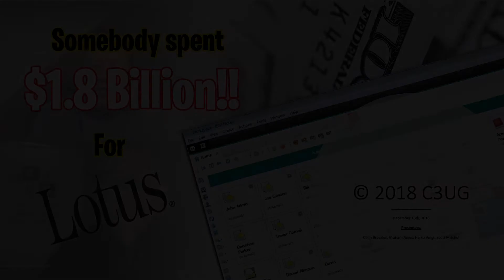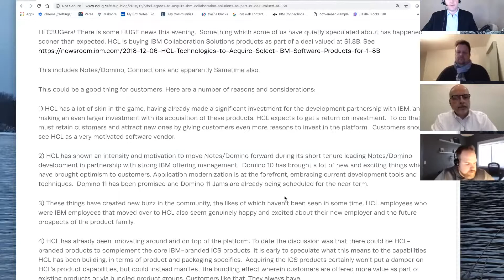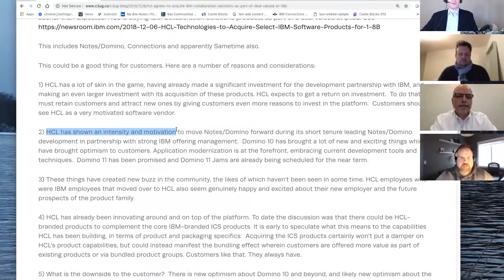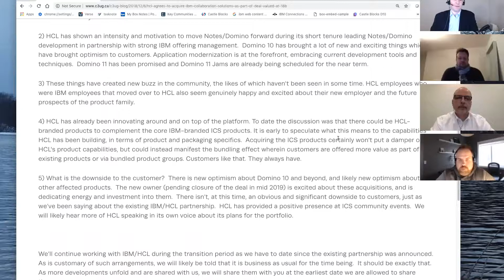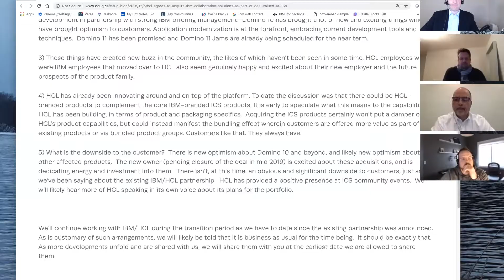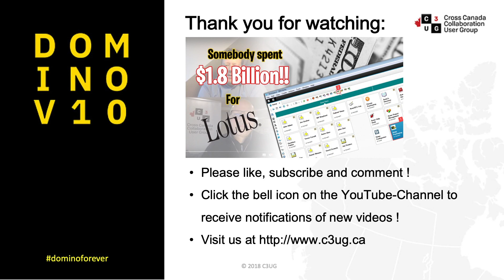Somebody Spent $1.8 Billion on Lotus? C3UG on the IBM Collaboration Solutions Acquisition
A company just spent $1.8 Billion.  The C3UG gang assembles to provide our analysis on what it means to customers and to the market.